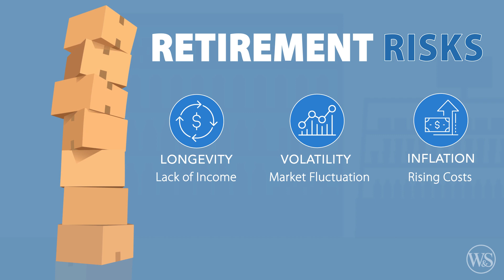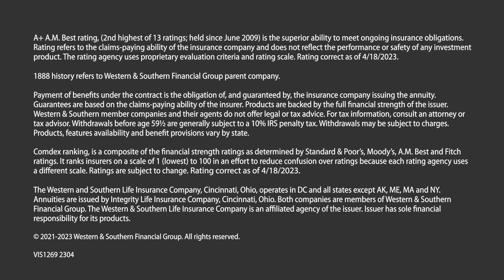Retirement Shopping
Retirement planning doesn’t have to be complicated. Think of it like a trip to the “Financial” grocery store.